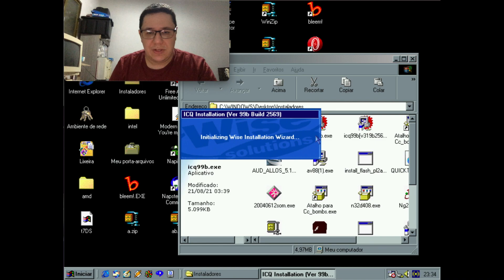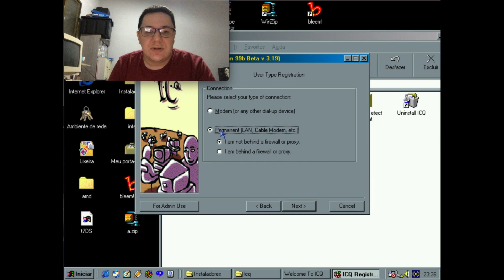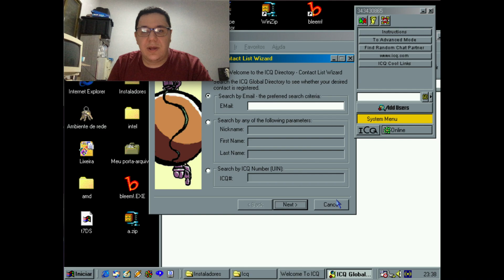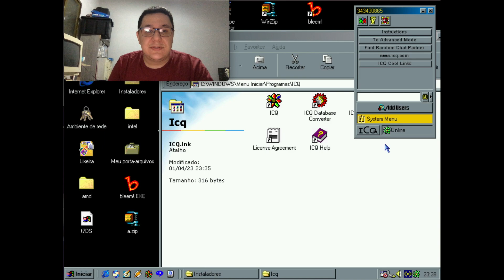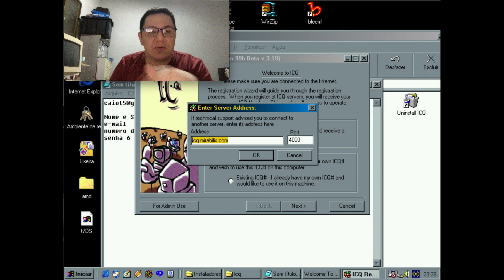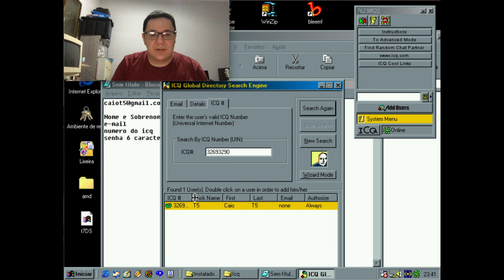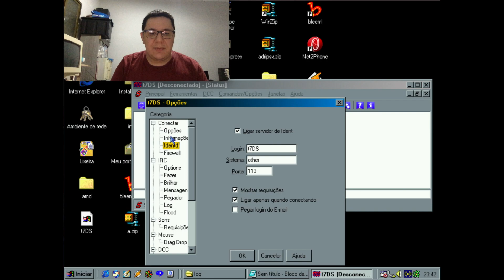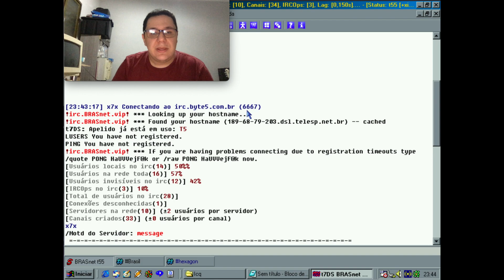Como se conectar no ICQ (e no mIRC) clássicos em 2023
Vídeo onde mostro como se conectar no ICQ clássico (usando computador retrô) e mIRC (IRC) como antigamente em pleno 2023.